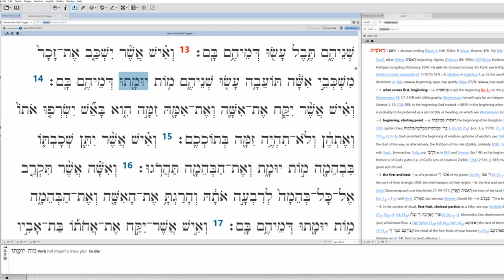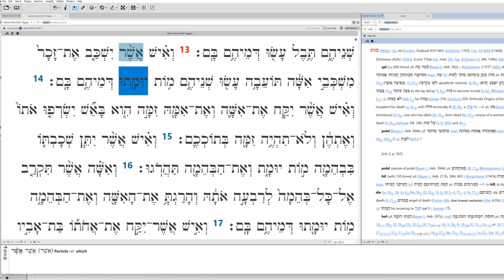How to translate Leviticus 20:13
"If a man sleeps with a male like sleeping with a woman, the two of them commit an abomination; they will be put to a violent death; their blood is upon them" (Leviticus 20:13, my translation). This video demonstrates how to translate the Hebrew text into English.